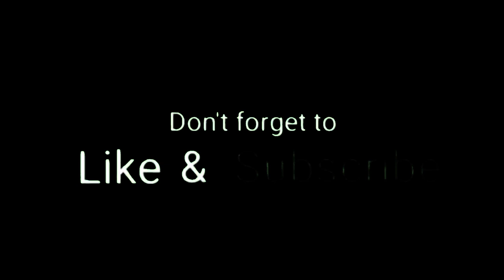Eumir Marcial lumakas sa training dahil sa pina inom ni Jonas Sultan at pag Motivate sa kanya